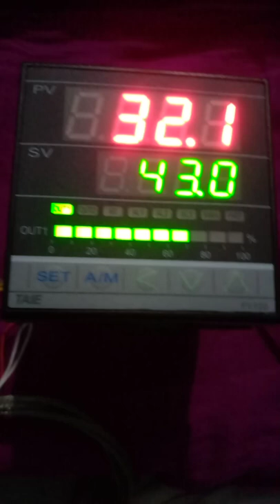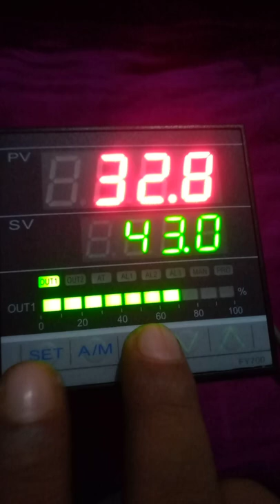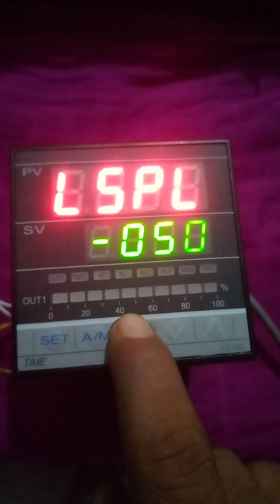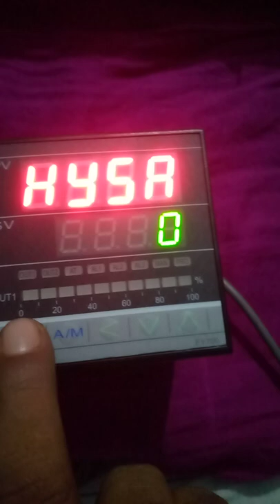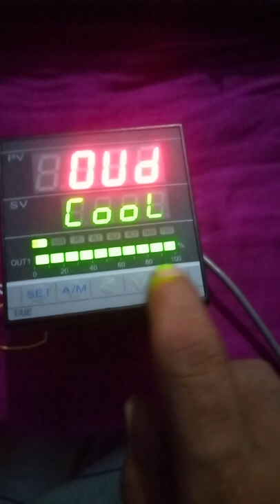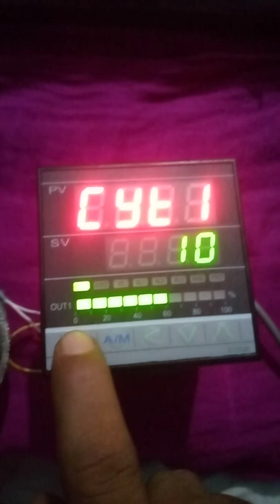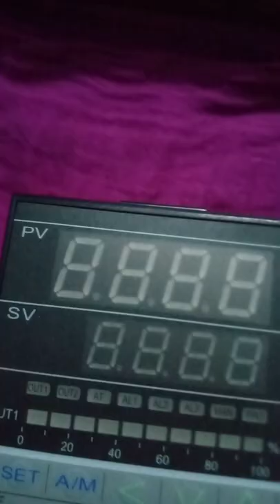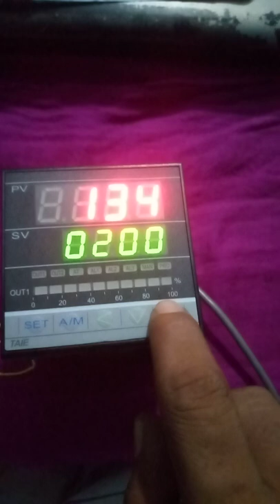PID Base TAIE FY 700 Temperature Controller Details Parameters Setting & RUN Test